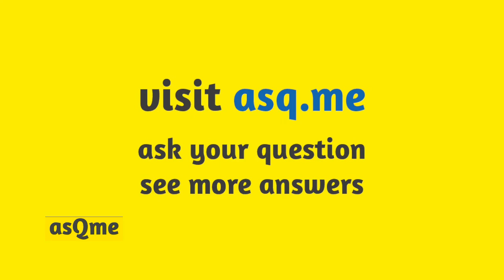Ride on the possibility of a documentary and vinyl reissues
British rock band Ride participated in a video Q&A with their Japanese fans.

Ride were asked:
"Do you have any plans to make a documentary film of RIDE or a live album ?
Personally, even if you just put out unreleased songs and a compilation of live performances it would be nice. Furthermore, if a vinyl of FIRING BLANKS UNRELEASED RIDE RECORDINGS 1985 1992 and COMING UP FOR AIR were released, maybe for record store day, I'd definitely buy both!!"